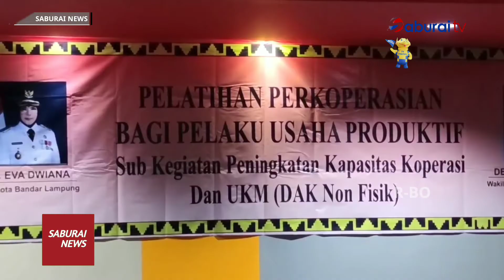Pelaku Usaha di Bandar Lampung Dilatih Perkoperasian - SaburaiNEWS